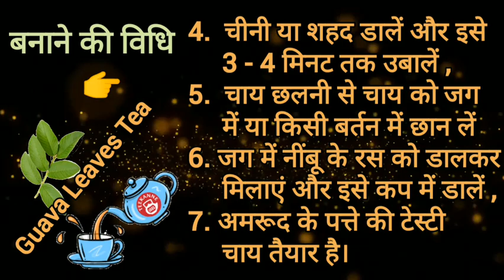अमरूद के पत्ते की टेस्टी चाय आप भी बनाइए || Guava Leaves Tea Recipe ☕👌